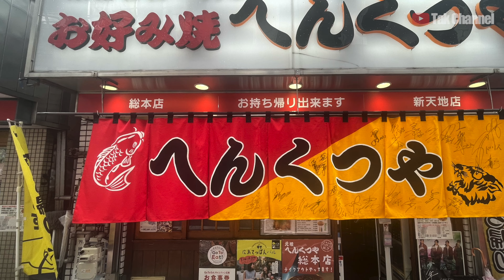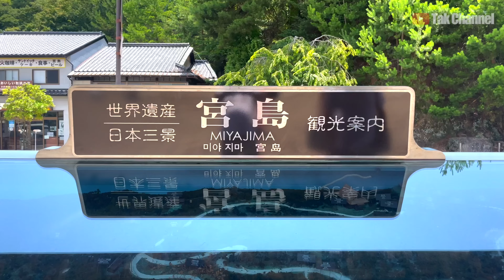【広島出張】初の広島！iPhone12ProだけでVlog撮影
初の広島なので、ミラーレスでも持っていこうと思いましたが
そこは出張なので、iPhoneだけ。
それよりも編集を前提というものを考えながら撮影しました。

【もくじ】
00:00  元祖へんくつや
00:45  うえの「あなごめし」
01:07  宮島
02:48  厳島神社
03:27  原爆ドーム

ゲームチャンネル開設

【撮影機材】
カメラ
SONY α7C：
SONY VLOGCAM ZV-E10：

レンズ
SONY SEL20F18G：
SONY SEL2860：
TAMRON 20mm F2.8 Di III OSD M1:2：

音声録音
Sennheiser ショートショットガン型マイクロホン MKE600